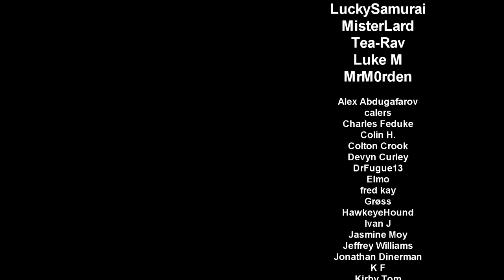The Most EXPENSIVE Deck in Hearthstone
Prince Renathal allows us to play 40 cards. What if they were all Legendary?

Deck Code: AAECAa0GKODlA/voA5/rA9TtA6bvA8jvA+fwA932A+f3A9b5A9f5A9n5A7+ABKmBBKiKBKqKBLCKBOiLBJegBKOgBIujBO+kBPGkBPKkBNasBKWtBOWwBImyBMeyBKi2BJvJBL/OBPPTBJbUBJfUBJjUBJnUBJrUBJfvBIikBQAA

00:00 Intro
01:18 Game 1
15:13 Game 2